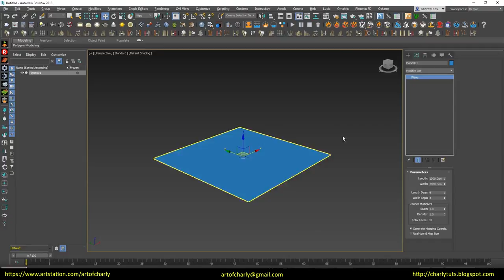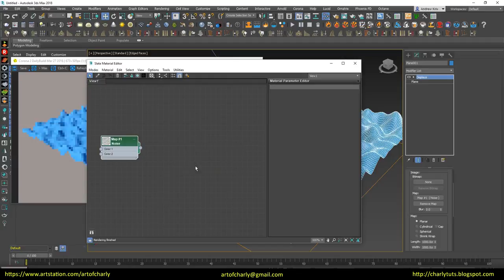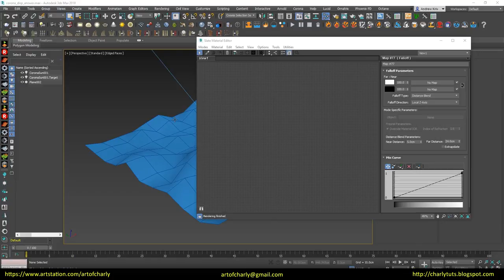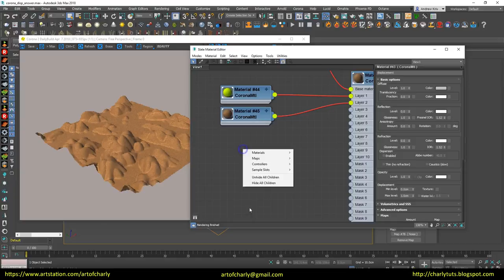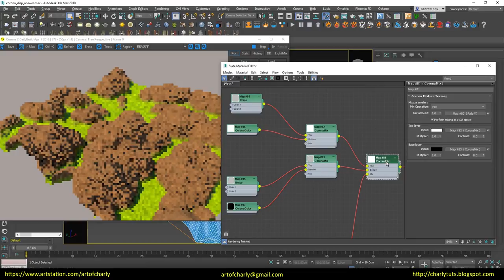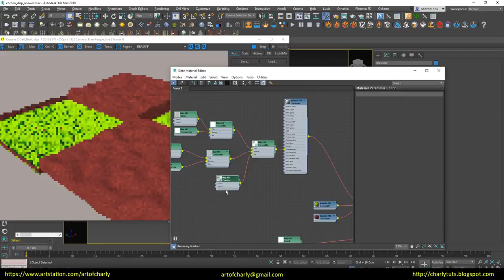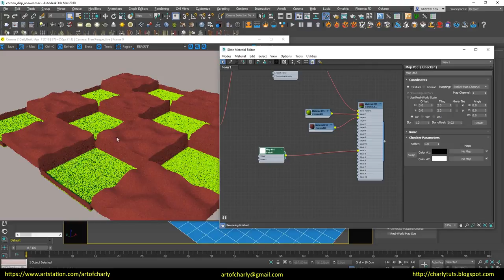Corona Renderer. How to create a Multi-Displacement map in the CoronaLayeredMtl?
In this video we will talk about how to create a Multi-Displacement in the CoronaLayeredMtl with CoronaMix, CoronaColor and Noise maps.

          Video content:

00:00 - 00:18 - Intro

00:18 - 00:50 - Briefly about what will be in this tutorial.

00:50 - 2:05 - Create a plane and assign a Displace modifier to it. Noise map for displacement and its adjustment.

2:05 - 4:00 - Creating CoronaLayeredMtl. Mixing materials with the help of Falloff map. Distance Blend in Falloff Type.

4:00 - 6:40 - Create a multi-displacement map by using Corona Mix and Corona Color.

6:40 - 7:21 - Example with Checker map.

7:21 - 7:54 - The ending. Video preview of other lessons.